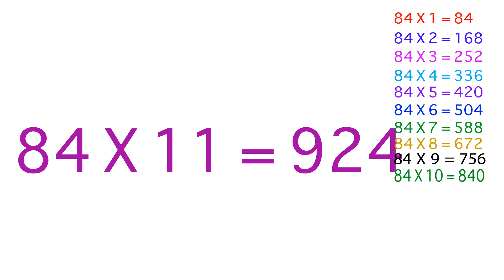84's times tables